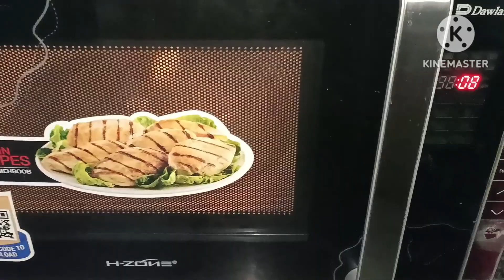Aloo Qeema banaya||Meat shop par gai||Arham k liye nuggets banay||fariha qasim vlog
Aloo Qeema banaya
Aloo Qeema recipe
Aloo Qeema
Mutton Aloo Qeema
Meat shop par gai
Meat shop
Arham k liye nuggets banay
Nuggets
Nuggets banay
Fariha qasim vlog
Daily vlog
Daily routine
New vlog
Family vlog